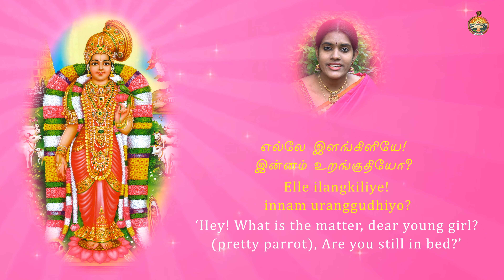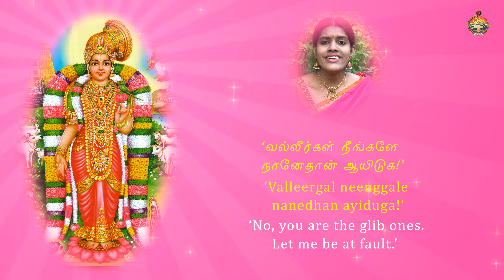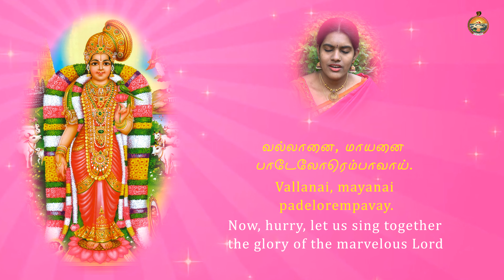15 திருப்பாவை - எல்லே இளங்கிளியே! இன்னம் உறங்குதியோ - பாடியவர் : ஸ்ரீரஞ்ஜனி வெங்கடேஷ்வரன்